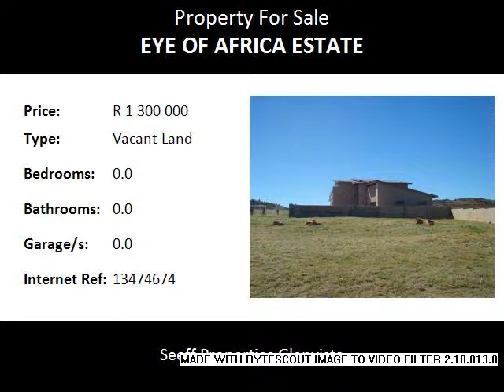Vacant Land For Sale in Eye Of Africa Estate, Midvaal, South Africa for ZAR R 1 300 000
Bedrooms:
Bathrooms: 0.0
Garages: 0.0
Price: R 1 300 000

Property Description:

This stand situated on a corner allows you to capture panoramic views from all angles. Design your dream home to create a true indoor/outdoor living experience.

The estate comes with the promise of the construction of the clubhouse, currently under design. Residents enjoy the world-class Greg Norman signature golf course, driving range, The Greens Grillhouse as well as a new delicatessen and resort pool.
Make the move by calling us now!